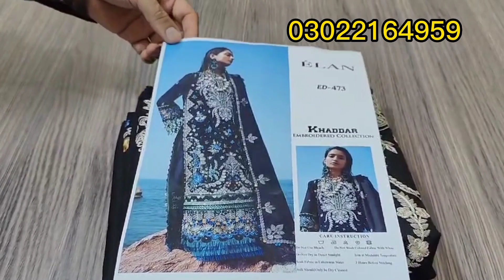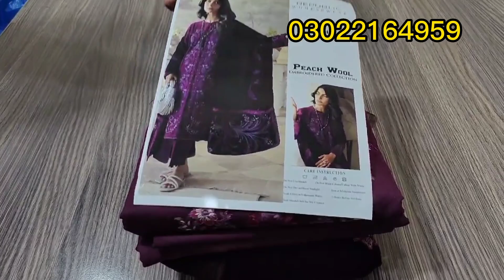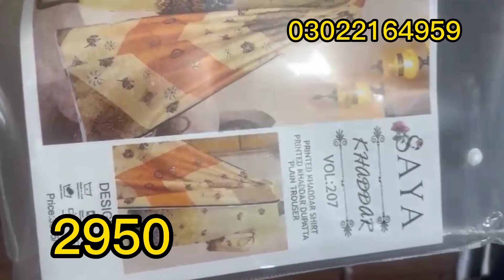Bonanza Winter Sale 2023 | Bonanza Sale 50% off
Bonanza Winter Sale 2023 | Bonanza Sale 50% off | Bonanza Sale

bonanza winter sale 2023
bonanza collection
bonanza sale
winter sale
online shopping
wholesale price
bonanza sale today
bonanza pk
bonanza flat50% winter sale